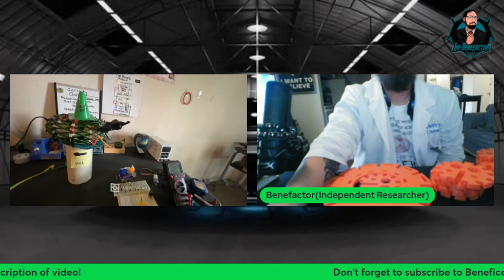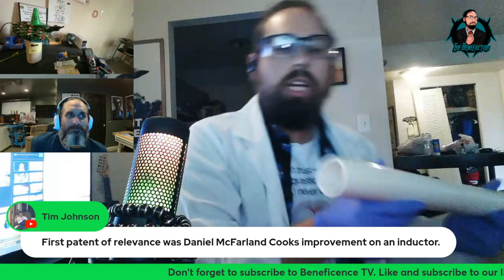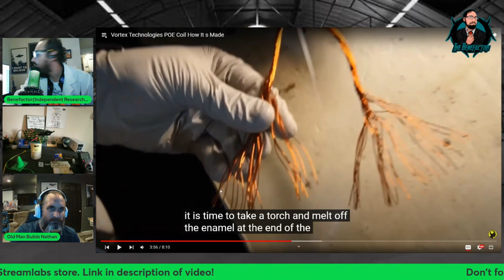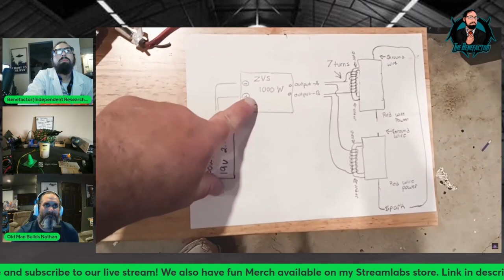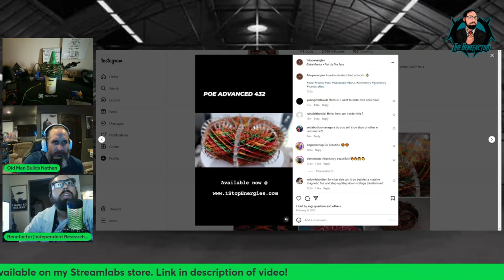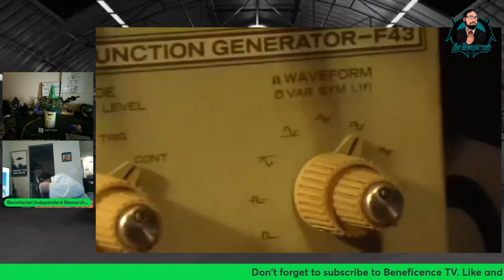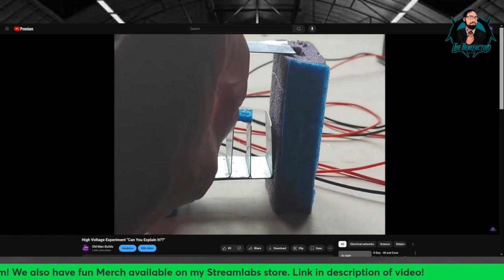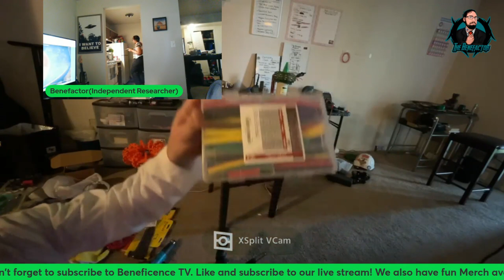Old Man Builds Joins Benefactor "Rodin Coil Workshop"